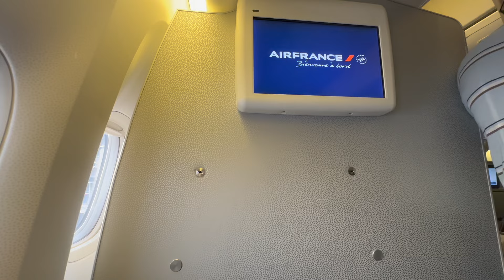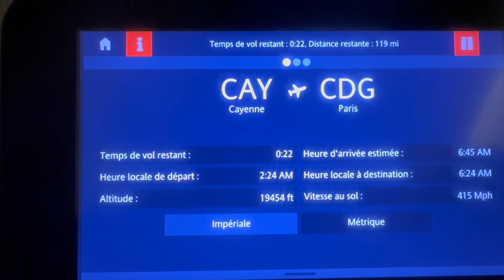AIR FRANCE AF0953 From Cayenne to PARIS CDG 2L Boeing B777-228ER F-GSPY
AIR FRANCE AF0953 07/02/2024
Boeing B777-228ER  F-GSPY -
From Cayenne |  gate: EF  to PARIS  CDG 2L
Flight time: 8:06